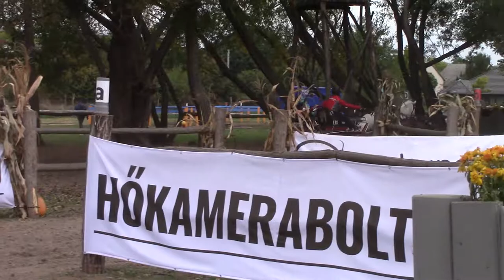WM Kisbér 2019 Lea Schmidlin Marathon Hindernis 3